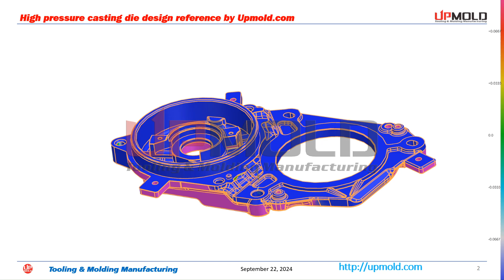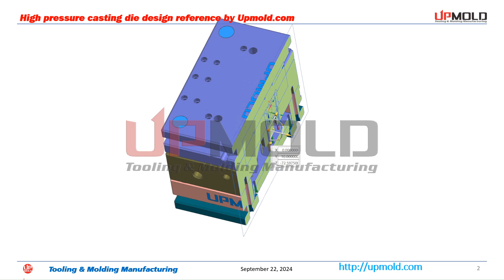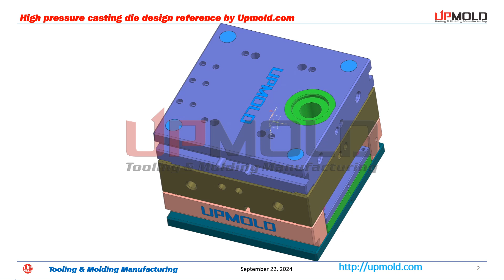High pressure casting die design reference by Upmold.com